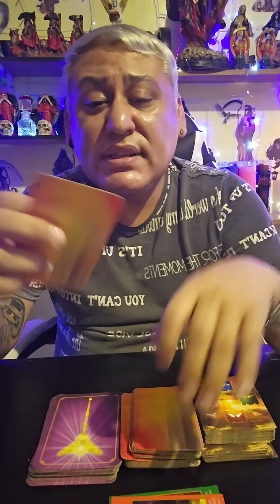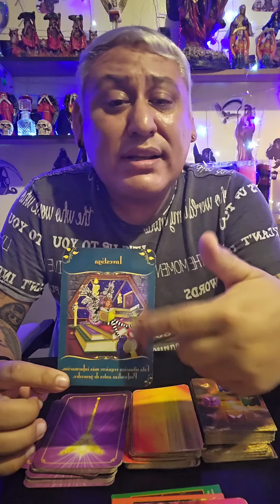cartas consejo del dia de hoy